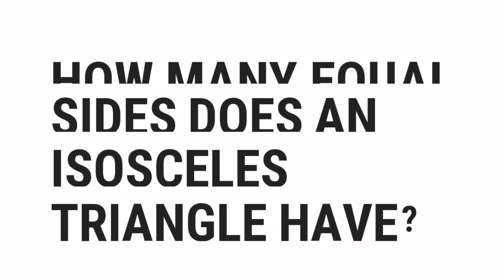How Many Equal Sides Does An Isosceles Triangle Have? | Top Quizzes Online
How Many Equal Sides Does An Isosceles Triangle Have?

░▒▓█ 𝕎𝕖𝕝𝕔𝕠𝕞𝕖 █▓▒░

 ░▒▓█ 𝕋𝕒𝕘𝕤 █▓▒░

how,
to,
was,
make,
know,
do,
does,
go,
get,
give,
watch,
change,
send,
is,
are,
what,
where,
why,
who,
when,
which,
can,
shall,
may,
will,
must,
could,
should,
might,
would,
ought,
for,
on,
in,
much,
many,
top,
best,
most,
popular,
pub,
quiz,
quizzes,
questions,
and,
answers,
or,
of,
about,
test,
general,
knowledge,
game,
virtual,
guess,
the,
by,
at,
from,
into,
until,
under,
behind,
between,
next,
front,
opposite,
above,
below,
left,
right,
middle,
up,
down,
along,
cross,
over,
through,
off,
around,
near,
far,
long

░▒▓█ ℍ𝕒𝕤𝕙𝕥𝕒𝕘𝕤 █▓▒░